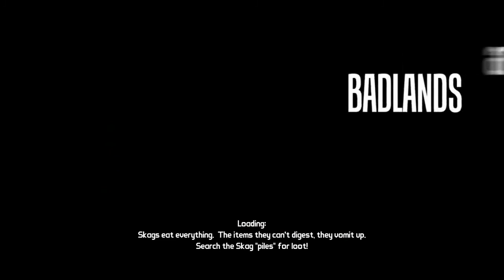FunLANDS! - w/ Scotto6UK & GNRfrancis [Borderlands]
Bordering it up in the ol' Pandora wasteland with my homeboys. There's a copuple of episodes lined up, we'll see how it goes.